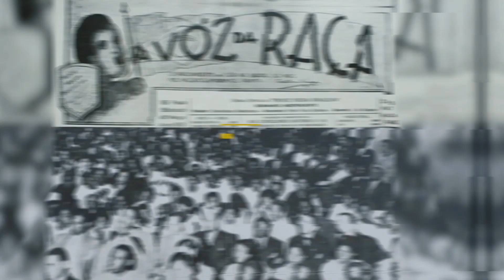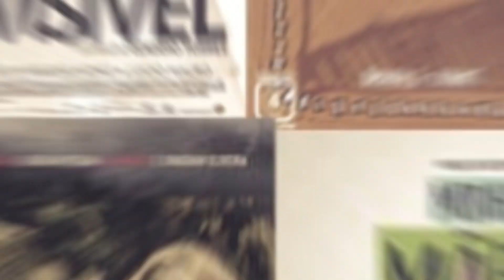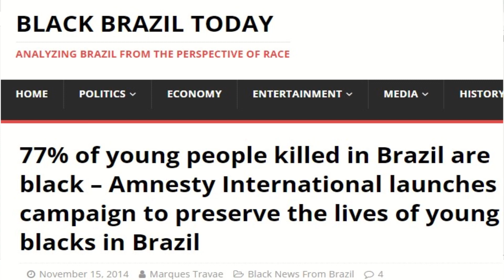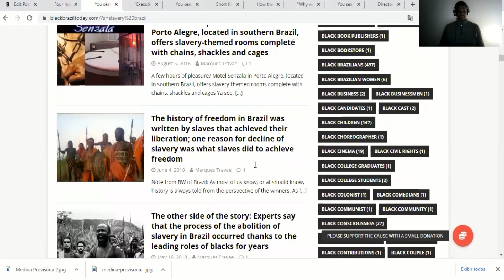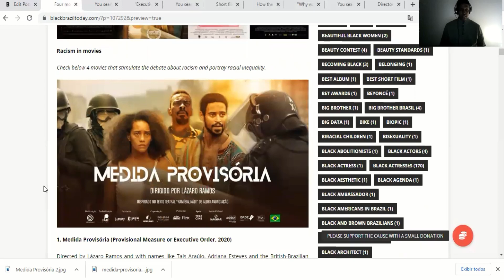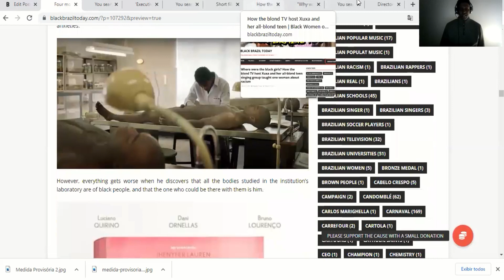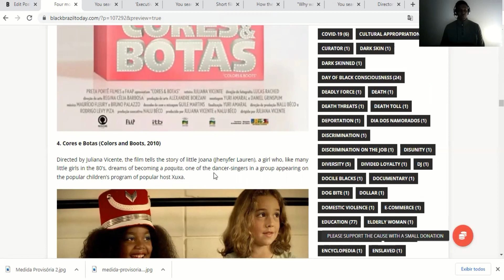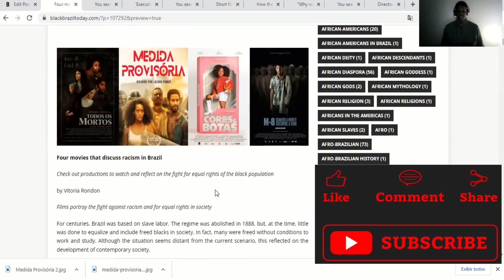Four films that discuss racism in Brazilian society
For the vast majority of decades in the past century it has always been taboo and even prohibited to discuss racism in Brazilian society. Racial discrimination and racism have always been denied in Brazil, but with the rise of the Movimento Negro, black identity politics and affirmative action policies, the subject is now front and center of discussions of social inequality. This is also true in the audio-video genre where films, television programs as well as theater are bringing open discussions about racism in Brazil and how it affects the black population.